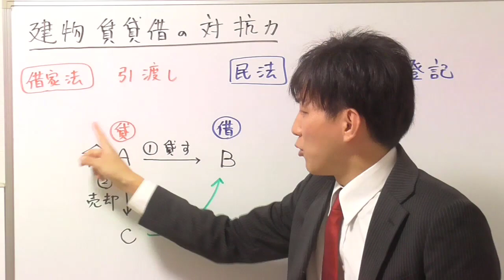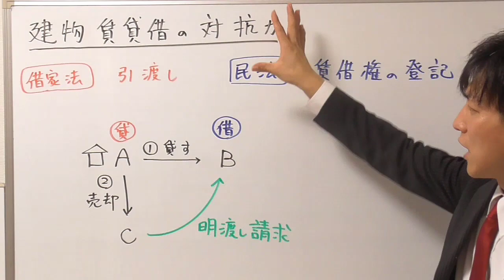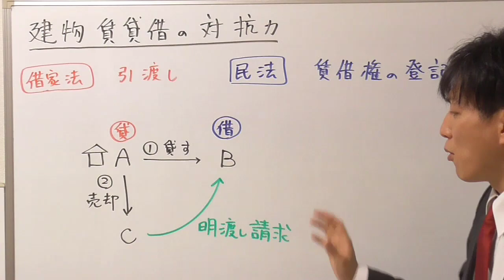【宅建：借地借家法】建物賃貸借の対抗力【宅建通信レトス】